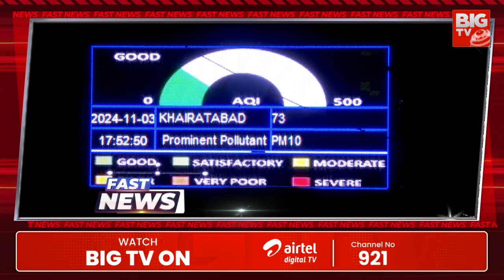Fast News | 03-11-2024 | Tirupati Shilparamam Giant Wheel Accident | Vemireddy Prabhakar Reddy